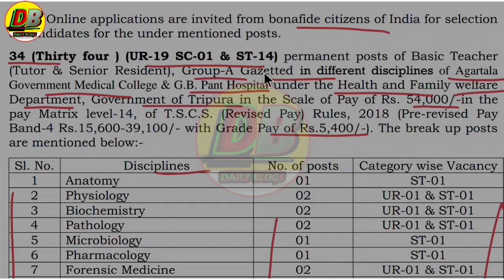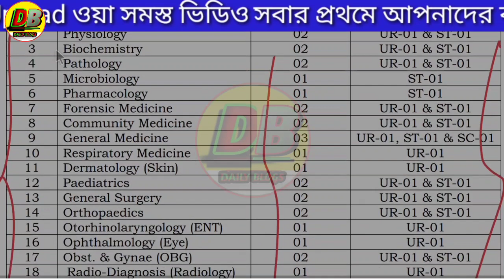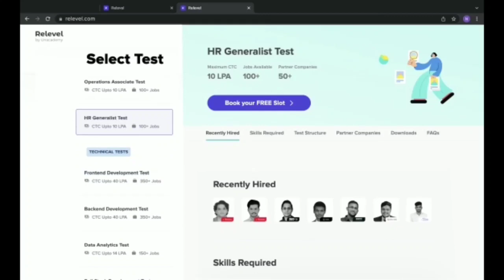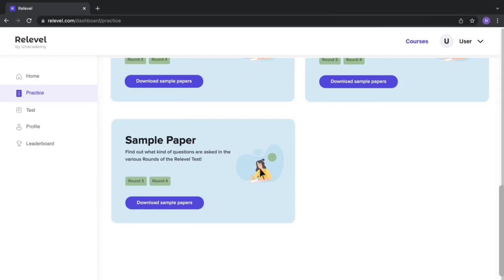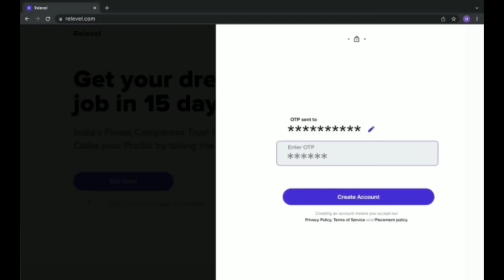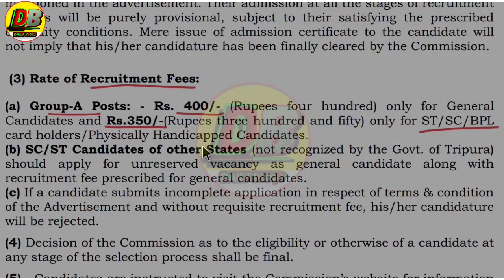আবারও ত্রিপুরা রাজ্যে 22 টি বিভাগে নিয়োগ 2022|Daily blogs|Tripura jobs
** Relevel  register ® link Get Your Dream Jobs In 15 Days For Free!

cover topic :-
Jobs tripura
tripura
Tripura LDC new job vacancy 2022
tripura latest job news
tripurar sarkari chakrir khabor  tripura state job news
Tripura jrbt results
Tripura#jrbtresults
LDC new job in tripura 2022
Tripura#jrbt
Tripura job news 2022 today
ত্রিপুরা সরকারি চাকরি 2022
 Tripura urjent jobs 2022

Daily blogs
Published on 14 February 2022
প্রিয় দর্শক,

TRLM Recruitment 2022
Tripura Rural Development Recruitment 2022
Tripura GRS salary
RD Recruitment 2022
Tripura Gram

1.Call number only Promotion ( call time 6:00pm to 9 pm)

dailyblogs channel